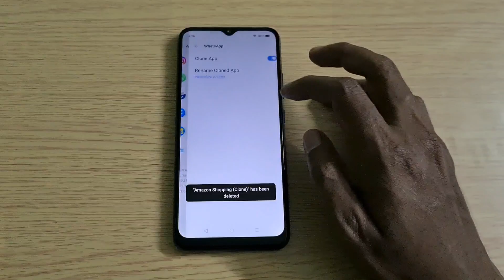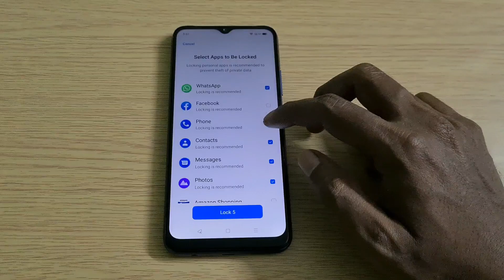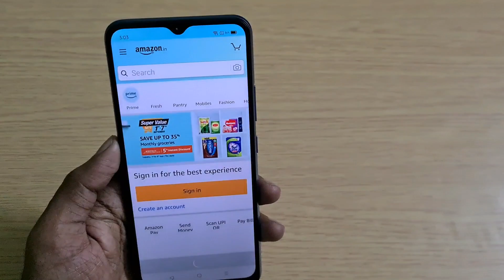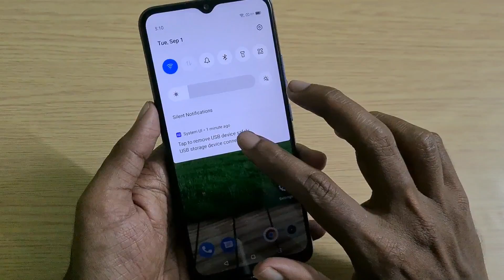Realme C12 |Realme C15 Dual Apps, App Lock, USB OTG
In this video, let's check out the USB OTG Support, Dual Apps, App Lock on Realme C12/C15 Smartphone. It runs on Android 10 based on Realme UI.

Realme C12 has a  6.5-inch HD+ display powered by MediaTek, Helio G35 processor. On-Camera, it has a 13MP main camera,2MP depth, 2MP macro, and 5MP front Camera. Packed by 6000mAh Battery with 10W Charging.